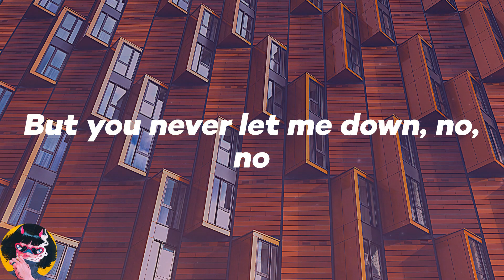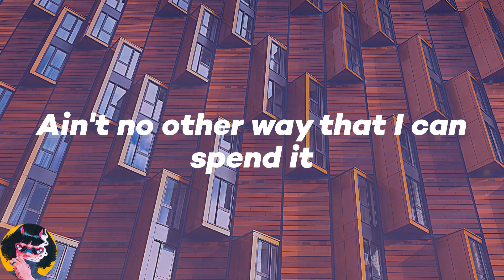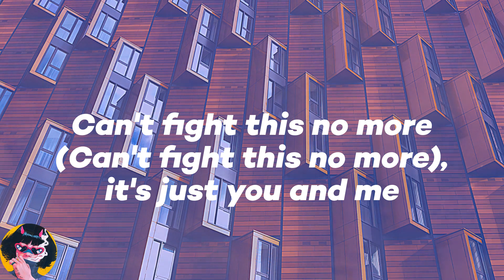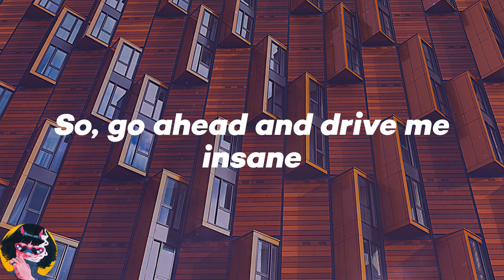𝑨𝒓𝒊𝒂𝒏𝒂 𝑮𝒓𝒂𝒏𝒅𝒆 - 𝑺𝒕𝒖𝒄𝒌 𝒘𝒊𝒕𝒉 𝑼 (𝑳𝒚𝒓𝒊𝒄𝒔)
💖𝑳𝒚𝒓𝒊𝒄𝒔:
𝑴𝒎𝒎
𝑯𝒆𝒚, 𝒚𝒆𝒂𝒉
𝑻𝒉𝒂𝒕'𝒔 𝒋𝒖𝒔𝒕 𝒇𝒐𝒓 𝒇𝒖𝒏
𝑨𝒉